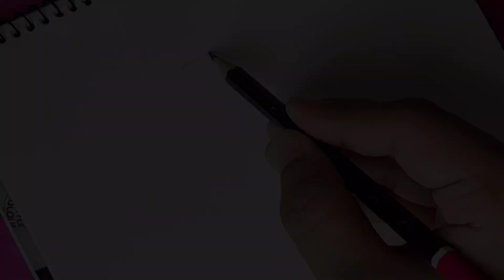Easy flower Color Drawing | রঙিন ফুল অংকন | Mahmud Art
This is an easy step by step flowers
art by...Mahmud

Assalamu Alaikum [আসসালামু আলাইকুম]💐
Welcome Back Again💐
সবাইকে আবার স্বাগতম💐

In this video, I’ll show you, 3 flowers  step by step Color drawing 🚍|
আজকের ভিডিওতে আপনাদের ছয়টি ফুলের অংকন দেখাবো 🚍||

So….Enjoy...The Full Video.
সম্পূর্ণ ভিডিওটি উপভোগ করুন.

Hi! I’m Mahmud. On my channel, you will find so many types of Drawing/Art 💖.
I love share the drawing of my imagination with you guys as I experience them myself🥰.

Hi! আমি মাহমুদ। আমার চ্যানেলে আপনি বিভিন্ন ধরনের ড্রয়িং/আর্ট পাবেন 💖।
আমি আমার কল্পনাগুলো অঙ্কন করে আপনাদের সাথে শেয়ার করতে ভালোবাসি কারণ আমি নিজে সেগুলি অনুভব করছি।🥰

চিত্র আঁকা | চিত্র অংকন | দৃশ্য চিত্র আঁকা | দৃশ্য চিত্র অংকন | সহজে চিত্র আঁকা | সহজে চিত্র অংকন | খুব সহজে চিত্র আঁকা | খুব সহজে চিত্র অংকন | খুব সহজে চিত্র আঁকার নিয়ম |

chobi aka | chobi aka shikha |chobi onkon |rong kora | rong korar niyom | rong kora chobi | rong kora drawing |

draw | drawing | art | painting | pencil sketch | color paint | poster colour | oil colour |